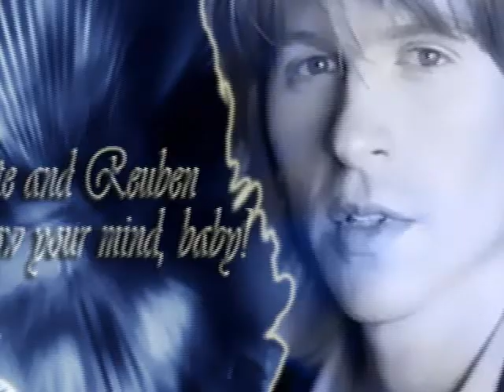Dante and Reuben Langdon {special for nicelook9}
This is a little present for my dear friend Sarah aka nicelook9 aka Patty

I just want to support you and make you smile a little, cause I don't like when you're sad.
So, I know you like Dante and Reuben, so I decided to put them together in one vid =) Hope, the result is not that aweful and you'll enjoy it at least a little bit^^ I wish you'll be happy!

Footage used: Devil May Cry 3-4, Reuben Langdon vids
Program used: Ulead VideoStudio 11
Time taken: 3 days
Dedication: nicelook9

THEY BELONG TO THEIR RIGHTFULL OWNERS! I HAVE NO INTENTION TO STEAL ANYBODY'S WORK, PLEASE WATCH THIS VIDEO AS A FREE-TRAILER OR AS A TRIBUTE TO THE GAMES, VIDEOS AND SONG I USED! THIS VIDEO IS PURELY FAN-MADE, AND I DO OWN THE EDITING OF IT! NO COPYRIGHT INFRINGENMENT INTENDED!